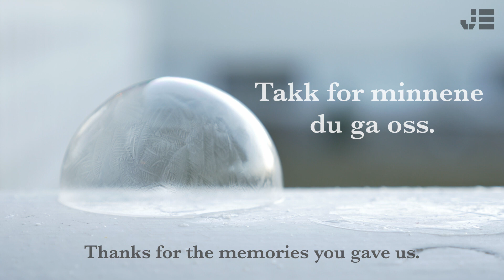RIP Miley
Takk får alle de gode minnene du ga oss Miley.
En så snill og god en hund har ingen i verden hatt.
Du vil alltid forbli i våre hjerter.